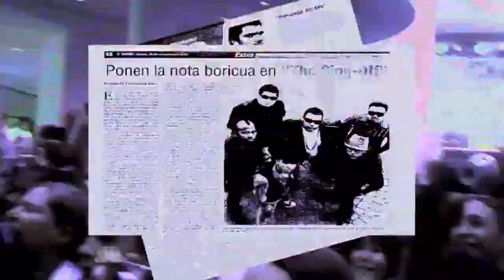The Sing-Off Season 2 - NOTA appearance (winners Season 1)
A clip from "The Sing-Off Season 2" aired 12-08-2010

Clip shows a short look at NOTA's past year and also covers their performance of "I've Got a Feeling" on Season 2 of the show.